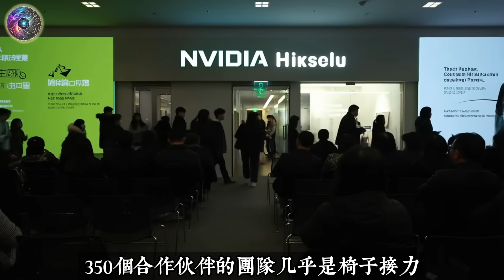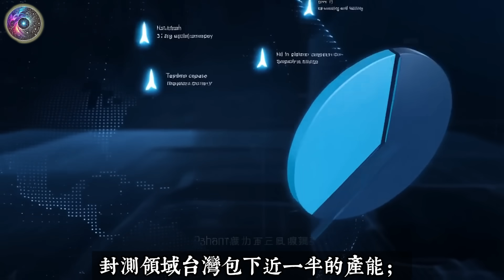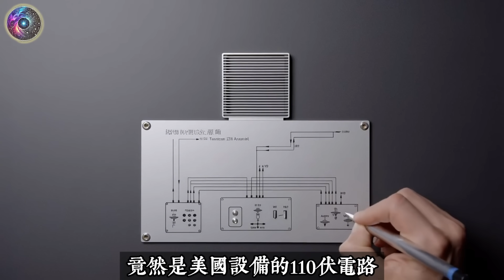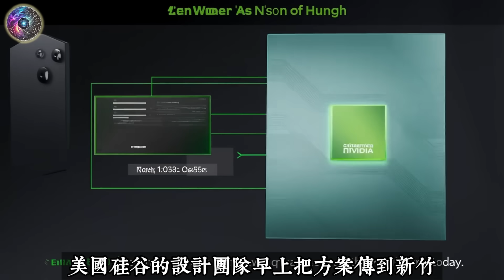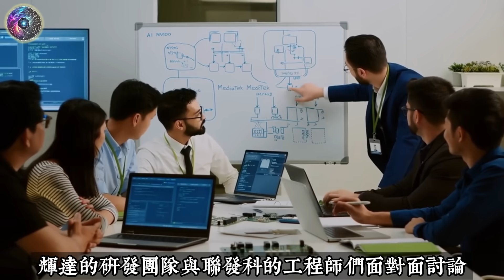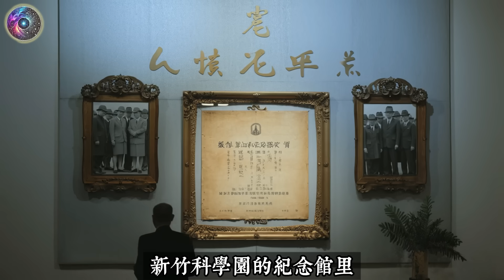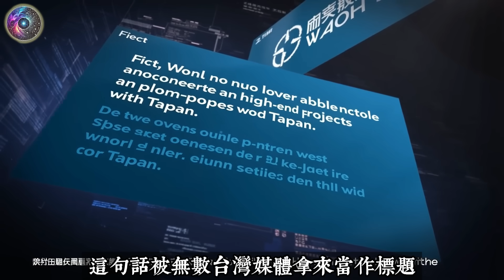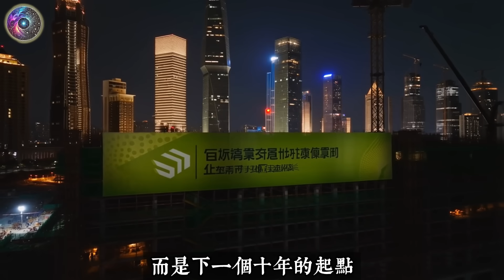黃仁勳千億押寶台灣背後藏了什麼？半導體新王誕生！全球科技命脈竟被台灣一手掌握，連美國都不敢大聲！｜意識覺醒